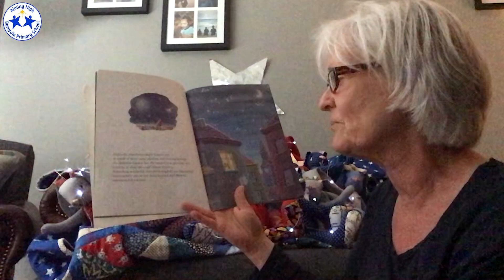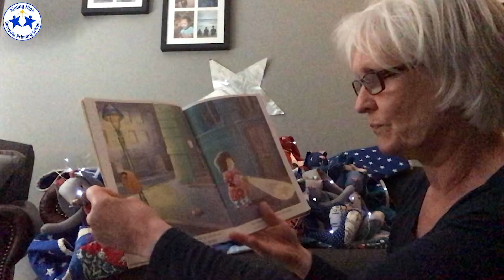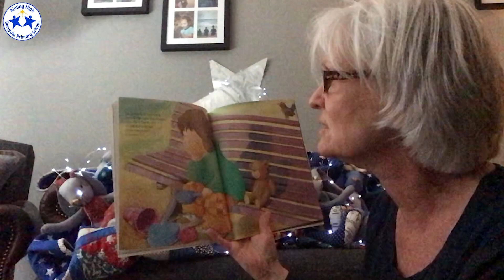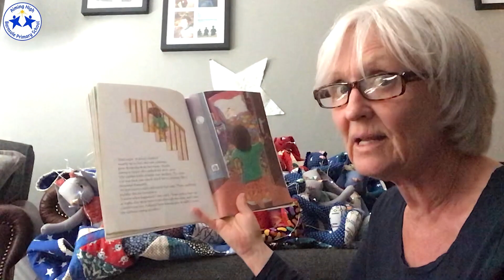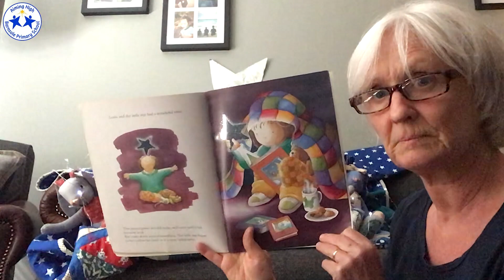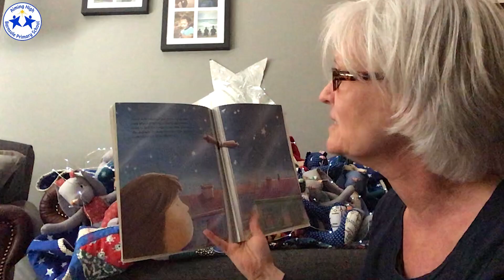Barnsole's Bedtime Stories: Laura's Star (Read by Mrs Freeman)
Mrs Freeman reads Laura's Star by Klaus Baumgart.
"Laura is often lonely but one night she sees a falling star and runs downstairs to find it lying damaged, on the pavement outside. Laura takes it to her room, mends it, and lays it tenderly on her pillow. She tells the star all her secrets but when she wakes in the morning, the star is gone."